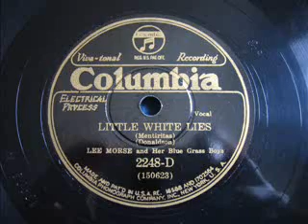Lee Morse - Little White Lies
Part of my personal collection.

My YouTube account is used to continue my old "Shellac Page" which will no longer be maintained.